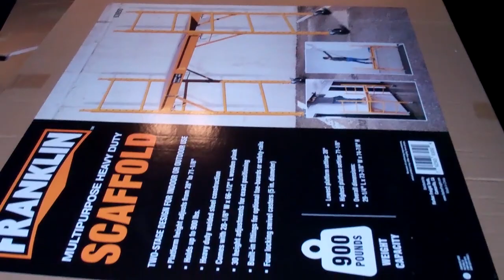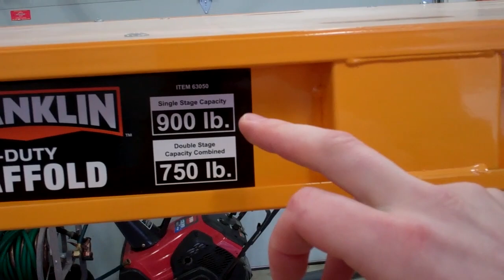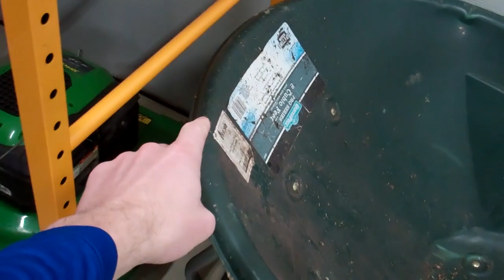Chainsawing around the pond, cool garage storage HACK! - Ep. 86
I continue to work on the pond restoration, and use my Echo CS-310 to cut down the brush surrounding and inside the pond. I also take an excellent idea from Tractor Time with Tim (TTWT) and use scaffolding as storage in my garage. It works great!

Shot with a Flip UltraHD video camera.